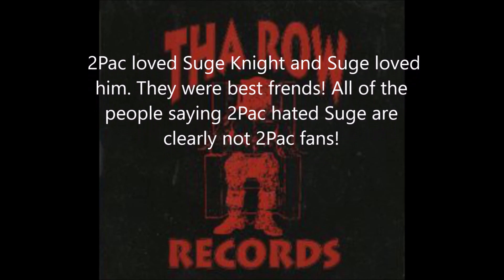Suge Knight talks about Bailin' 2Pac out of Jail & His Friendship with 2Pac (RARE)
Suge Knight talks the real truth about bailin' 2Pac out of jail and speaks on his friendship with him!